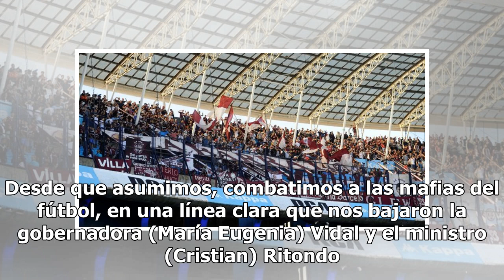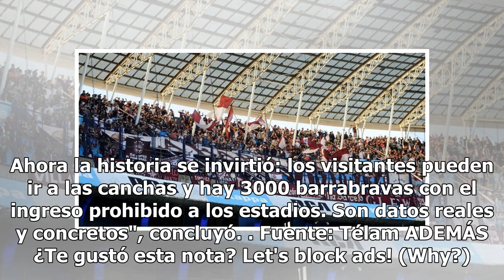Superliga: las hinchadas que podrán ir de visitante en la primera fecha